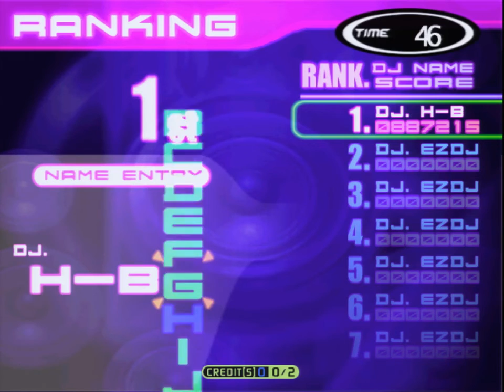[EZ2DJ : Platinum][Lv.?] Ch.Minan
Version EZ2DJ Platinum 7 Radio Mix